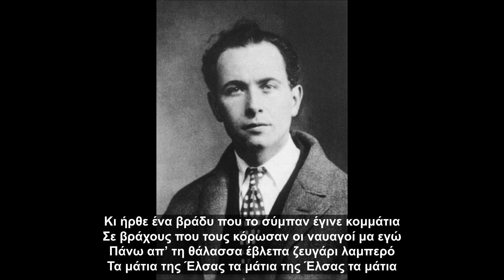Ο Αραγκόν διαβάζει τα μάτια της Έλσας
Μετάφραση Αλέξανδρου Μπάρα.
Γράφει ο Λουί Αραγκόν στον Πρόλογο στα Μάτια της Έλσας, εν έτει 1942: «Η ποίηση υπάρχει χάρις σε μία αδιάλειπτη ανάπλαση και αναδημιουργία της γλώσσας που ταυτίζεται όμως με την κατάλυση του όποιου γλωσσικού ειρμού, των όποιων γραμματικών κανόνων και της όποιας ρητορικής τάξεως». Ο Αραγκόν προβαίνει εδώ προδήλως σε μιά μερική μεν, αδρότατη όμως εξειδίκευση της γενικής άρνησης, που αποτελεί την –όπως κατ’ επανάληψιν ελέχθη– εκάστοτε αφετηρία της μοντέρνας ποίησης. Η ποίηση είναι πάντοτε (τουλάχιστον, που σημαίνει οπωσδήποτε) νέα γλώσσα. Είναι δε νέα γλώσσα τόσο ως ατομικό βίωμα του ποιητή μέσα στο κοινωνικοκουλτουραλικό πλαίσιο, όπου ζει και κινείται, όσο και ως δοκιμή (: παναπεί ως πείραμα) των βιωμένων ροπών της ατομικής γλώσσας, όταν εκφωνούνται για να καταγραφούν και για να περάσουν από την περιστασιακή σύλληψη στη διαρκή μνημείωση. Γιώργος Κεντρωτής.

ΤΑ ΧΕΡΙΑ ΤΗΣ ΕΛΣΑΣ

Δώ’ μου τα χέρια σου να με αλαφιάσουν,
χέρια που ανέκαθεν αναπολώ
νά ’ρθουνε τη μοναξιά μου να σπάσουν,
δώσ’ τα μου νά ιδω έτσι κι εγώ καλό.

Άμα τα πιάνω στη φτενή μου αρπάγη
–δάχτυλα, σκιάξιμο, σάστισμα, φούρια–...
άμα τα πιάνω, όπως λυώνουν οι πάγοι
και το νερό βρίσκει κοίτη καινούργια,

νιώθεις τα ρεύματα που με διαρρέουν,
με κατακλύζουν και με καταχτούν,
που διατρυπούν τα πρανή των ορέων
και τί προδίδουν όσοι έτσι αταχτούν;...

Τί μαρτυράει εδώ η μύχια γλώσσα;
–ρήματα αλάλητα, αγριμιών ορμές,–
βουβά κι ανίδωτα και μύρια όσα
είδωλα μέσα σε μαύρο καθρέφτη... Μες

στην ανεκλάλητη πια ανατριχίλα
τί λεν τα δάχτυλα που έξαφνα πιάνουν
σφιχτά τη λεία τους; Τί λένε; Μίλα!
Σε μια στιγμή-αστραπή το αχανές χάνουν!...

Δώ’ μου τα χέρια σου, της καρδιάς μου εκμαγεία·
σιγάει ο κόσμος –σαν δεν είναι μόνα,
τα χέρια σου– να νιώσει τη μαγεία
του νυσταγμού η ψυχή μου εις τον αιώνα.

(Μετάφραση Γιώργου Κεντρωτή)